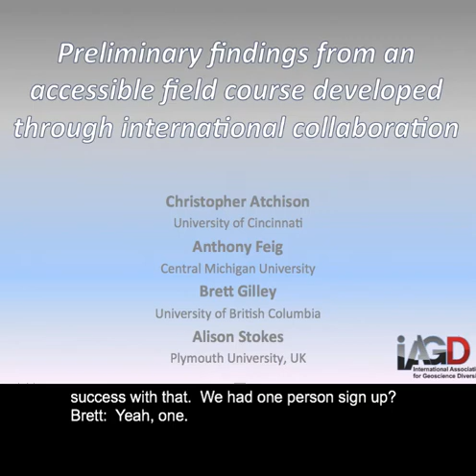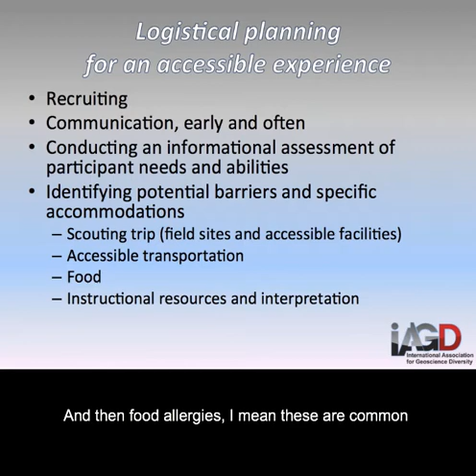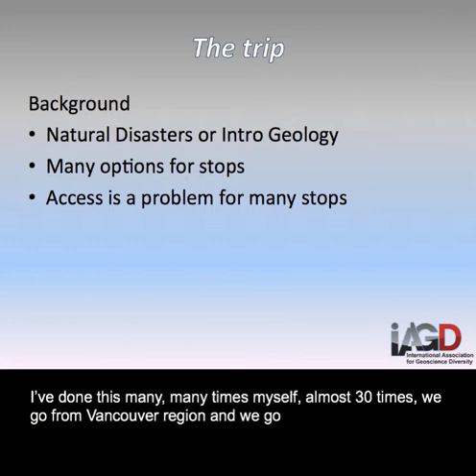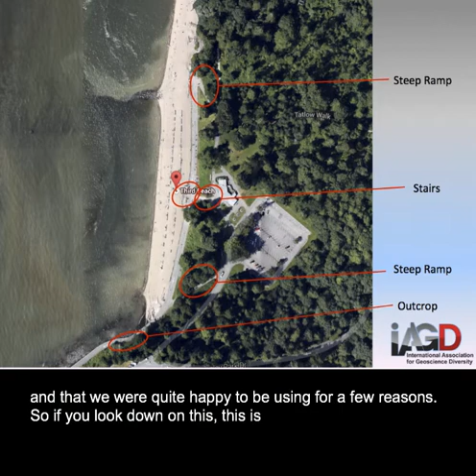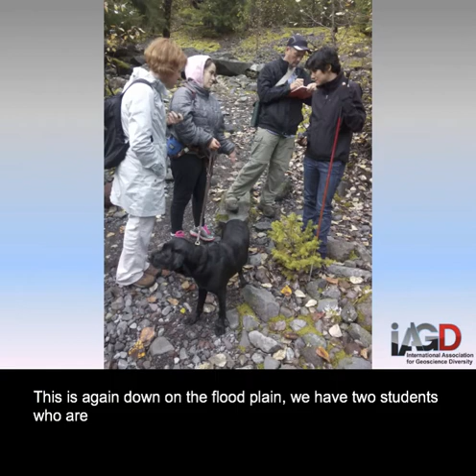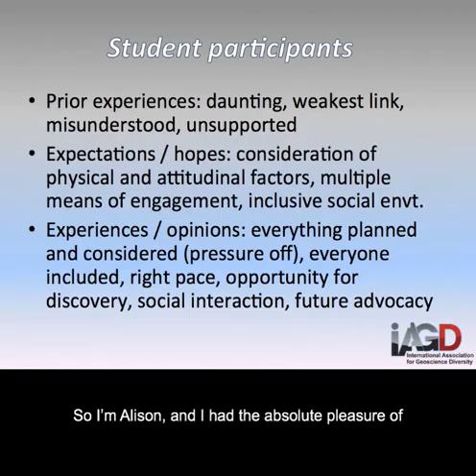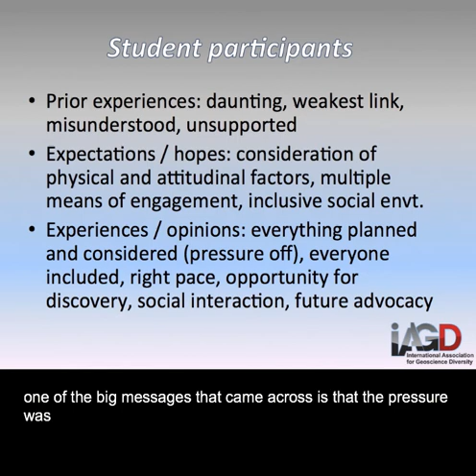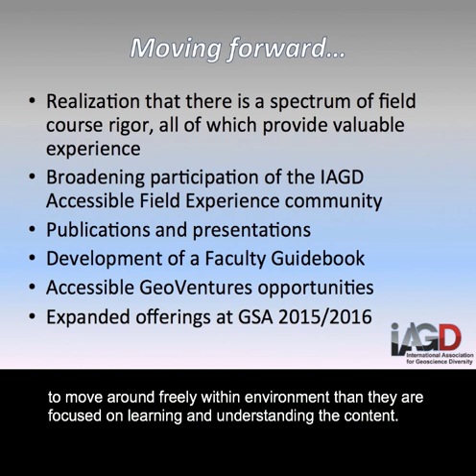Accessible Field Trip Presentation at the 2014 Geological Society of America Annual Meeting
2014 GSA Technical Session presentation entitled "Preliminary findings from an accessible field course developed through international collaboration" by Chris Atchison, Brett Gilley, Anthony Feig, and Alison Stokes.